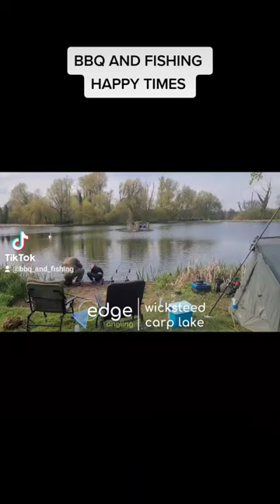BBQ AND FISHING HAPPY TIMES